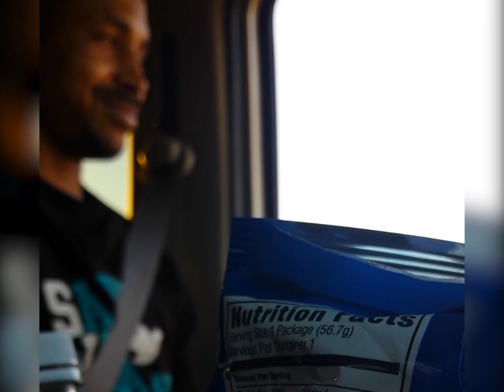Vacation Throwback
A throwback episode of two vacation cruises to the Bahamas with the Outsidas FR-AMILY.